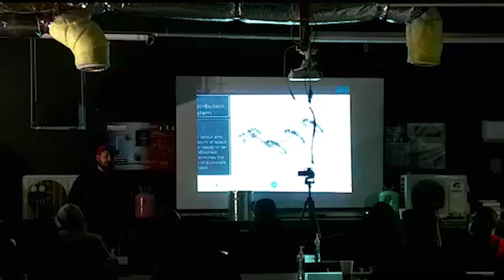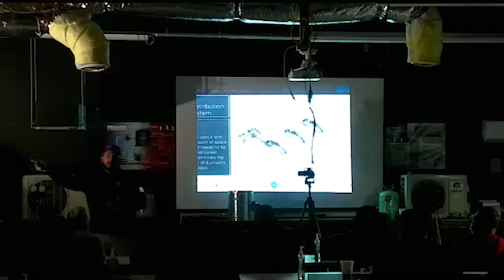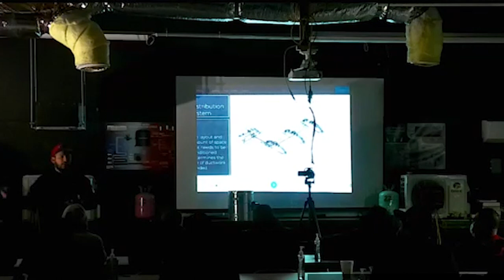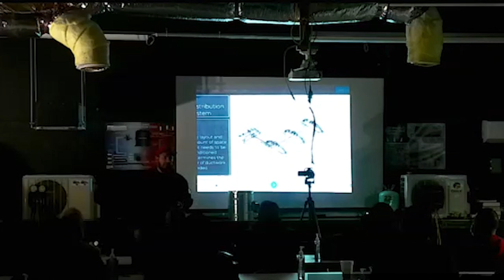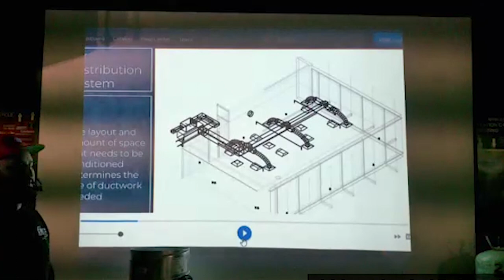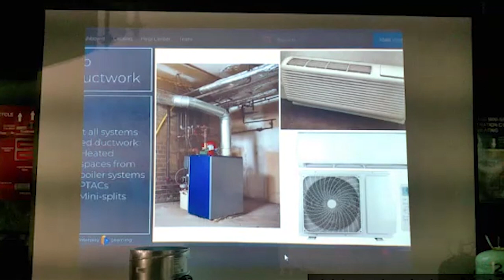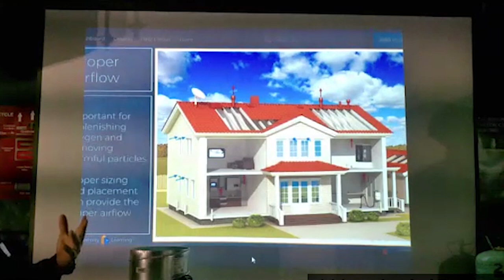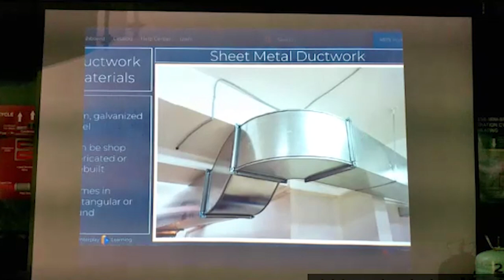HVAC Ducting and Air Flow Parte 2. Clases de Aire Acondicionado y Refrigeración y Electricidad